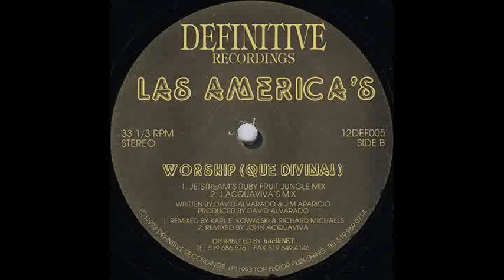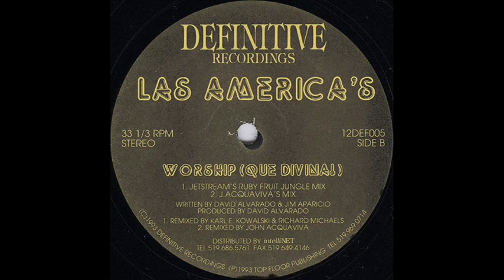Las Americas - Worship (Que Divina!) (Jetstream's Ruby Fruit Jungle Mix) (1993)